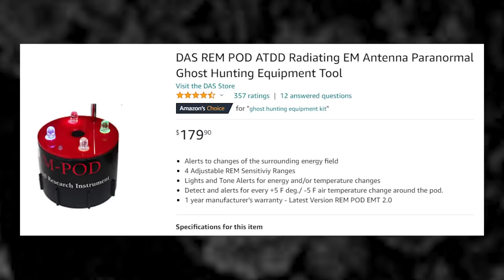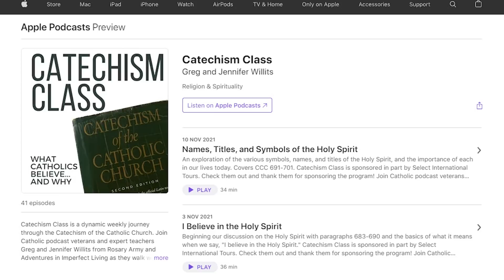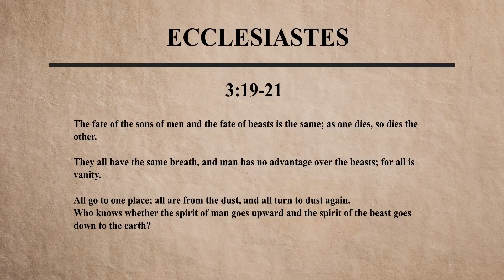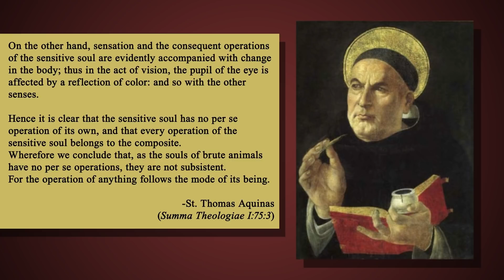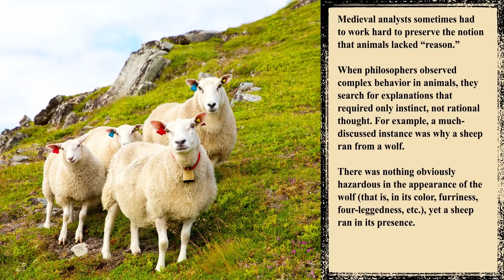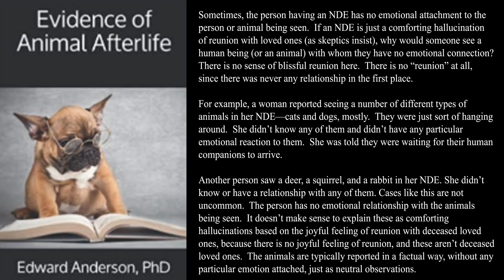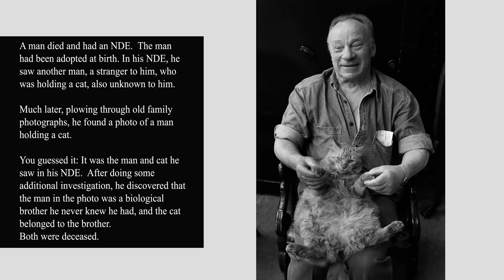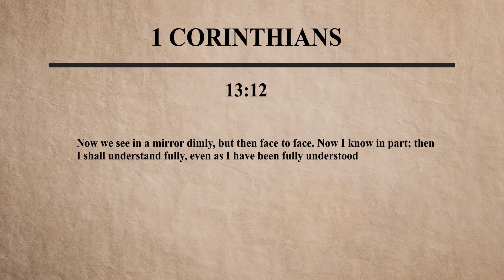All Dogs Go to Heaven? (Ghost Dogs! Animal Afterlife?) - Jimmy Akin's Mysterious World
Many people have wondered or hoped that beloved animals that die continue to live on in heaven, but a common opinion is that they don't. Jimmy Akin and Dom Bettinelli look at that claim and ask if there is any evidence that animals do, in fact, survive death.

Further Resources:
• Edward Anderson’s book Evidence of Animal Afterlife
• Ed Okonowicz’s book Haunted Maryland
• Russell & Barnett’s Ghost Dogs of the South
• Russell & Barnett’s Ghost Cats of the South
• C. S. Lewis’s book The Problem of Pain
• Peter Kreeft’s book Everything You Ever Wanted to Know About Heaven

Mysterious Headlines:
• If You Love Animals, It Is Your Moral Duty to Eat Them
• Article claiming recent brain scan reveals people’s lives flash before their eyes as they are dying